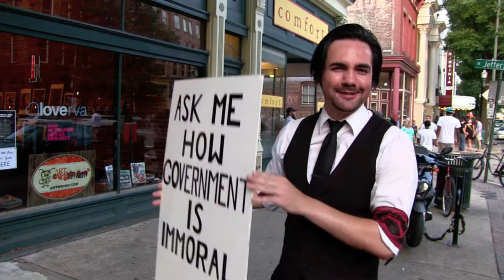Spreading Anarchy on the 2nd of August 2013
I would have continued with more video footage but the battery on my camera died shortly after the last discussion presented here. I only have one battery, and would sincerely appreciate donations to fund more equipment to bring to you more of these videos. The last discussion I had was with a young woman who believed that cannabis was not only wrong for anyone to use, but strongly felt that the usage of the plant drives users "crazy" to the point of harming their lungs and inducing death (not true by the way!).

A young gentleman already knows that government is inherently immoral. - 00:28

Government is hypocritical and let's talk about Monsanto! - 00:59

Should you participate in an organization founded on violence? 03:15

Am I an anarchist? - 05:22

Joining forces with two wonderful anarcho-syndicalists against the state. The endgame is freedom. - 09:28

Ask me how government is immoral. - 10:45

Amen and a high-five for speaking the truth about what "taxes" really is. - 20:54

I meet someone who would actually use violence to force their ideas onto others (he redeems himself shortly after). - 21:40

A 3rd generation anarchist speaks the truth. - 22:49